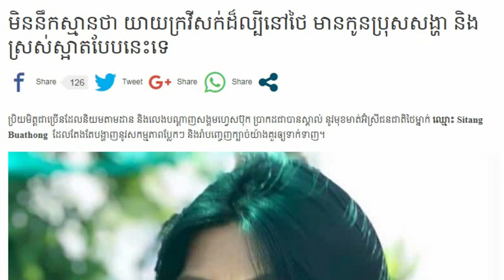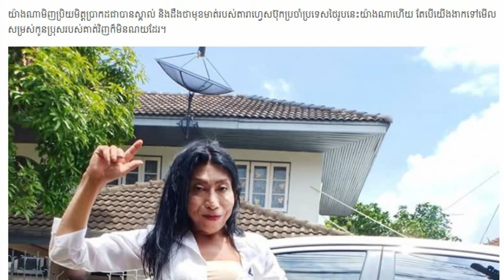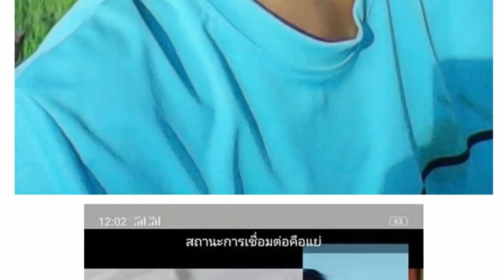មិននឹកស្មានថា យាយក្រវីសក់ដ៏ល្បីនៅថៃ មានកូនប្រុសសង្ហា និងស្រស់ស្អាតបែបនេះ..Khmer hot news,Share World